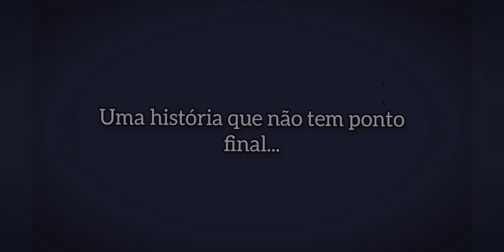ESTOU DE VOLTA AO IGUASSÚ VOLKS CLUBE | UMA HISTÓRIA SEM PONTO FINAL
Salve rapaziada, eu Regino Louzada, tenho uma história muito marcante nesse Clube da cidade de Nova Iguaçu-RJ, por uma razão que não vem ao caso comentar eu me afastei do grupo e fundei o Amigos de Rolês, depois de 5 anos fora, eu sigo meu coração e volto aí clube, nesse vídeo eu mostro um pouco da minha história com. os amigos que conquistei... confere, curti, compartilhe, comenta e Inscreva-se no canal.
obrigado.